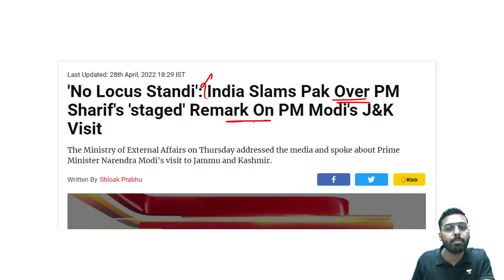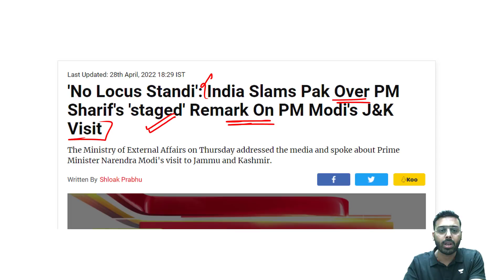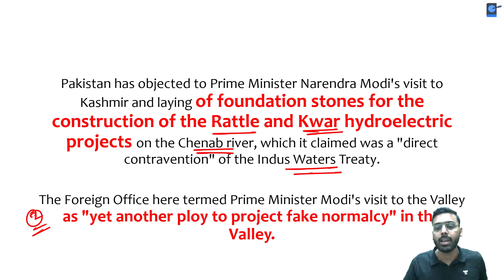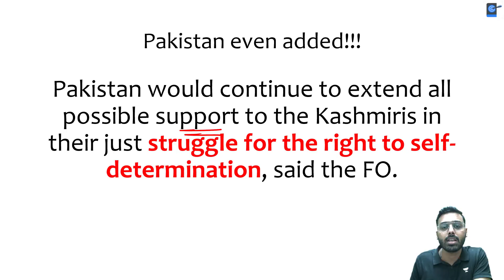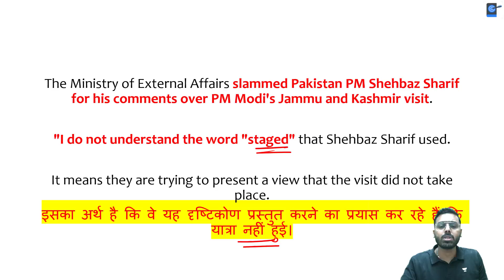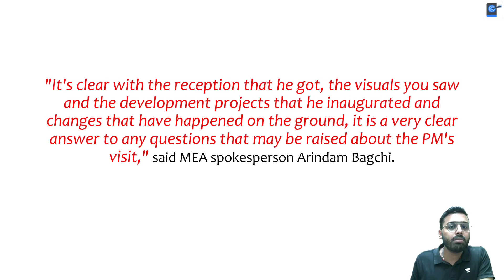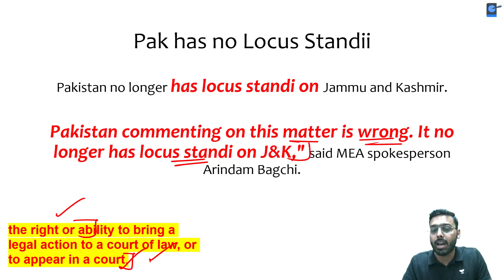India lashes Pak PM Shehbaz Sharif for objecting to PM Modi's J&K visit. Pak has no locus standi.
In this session Educator, Anirudh Aggarwal discussed India lashes Pak PM Shehbaz Sharif for objecting to PM Modi's J&K visit. Pak has no locus standi

You can enrol to Unacademy Subscription and get the following benefits:
1. Learn from your favourite teacher
2. Dedicated DOUBT sessions
3. One Subscription, Unlimited Access to Live Online Classes and Videos
4. Real-time interaction with best-in-class teachers
5. You can ask doubts in live online classes
6. Limited students in each Class
7. Download the videos & watch them offline

Feel free to spread the word – share the videos with your friends and classmates.